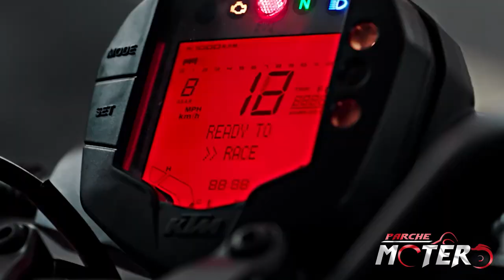Duke 250 😎 la mejor KTM 🔥 0 a 100 k/h 🔥